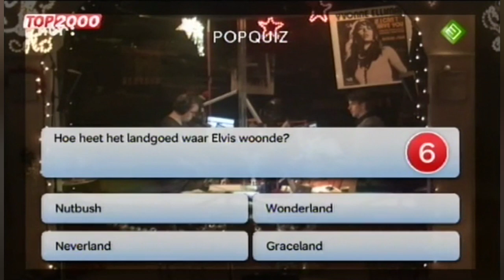Top 2000 -2010- Charles Aznavour, Peter Koelewijn, Albert Hammond & Zen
Radio 2
Alfred Van De Wege

844: Charles Aznavour - Yesterday When I Was Young
843: Peter Koelewijn - Kl 204 (Als Ik God Was)
841: Albert Hammond - The Free Electric Band
840: Zen - Hair